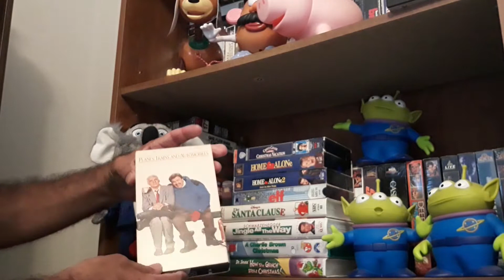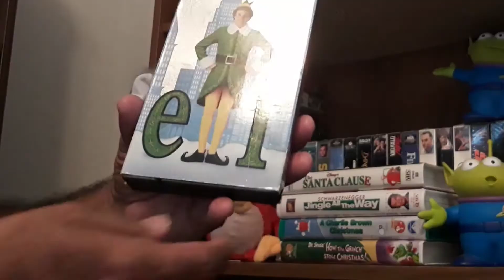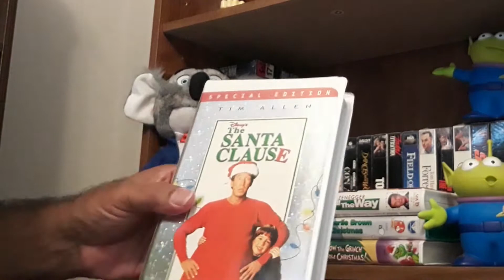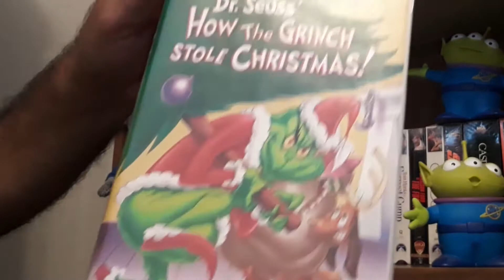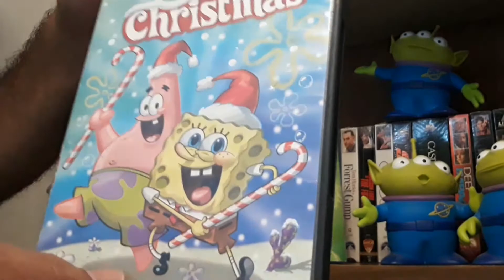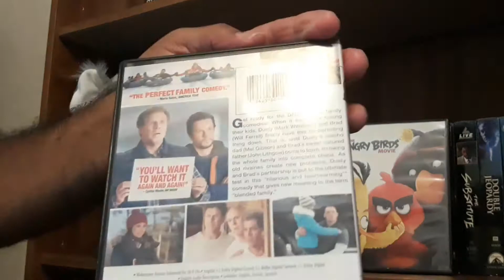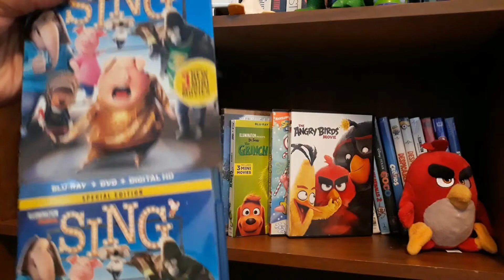My VHS and DVD Collection (Part 7)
Welcome to part seven of my VHS and DVD Collection.